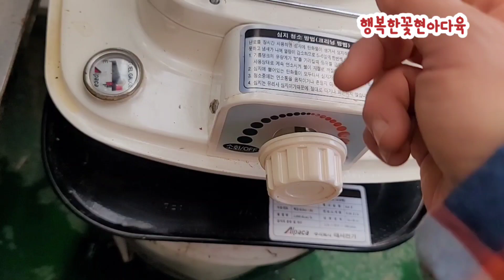옥상하우스 다육들은 비를맞고있다?☆우수수 떨어지는 빗방울☆자연으로 습도조절☆행꽃현아 못볼수도 있었던사연succulents plant 多肉植物